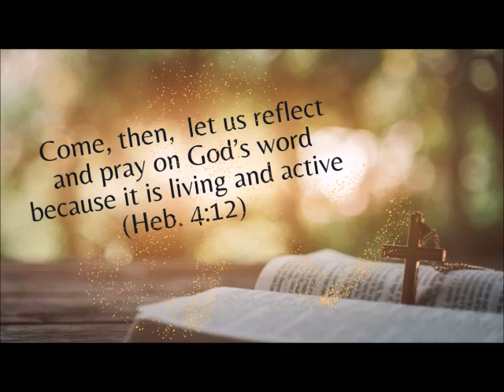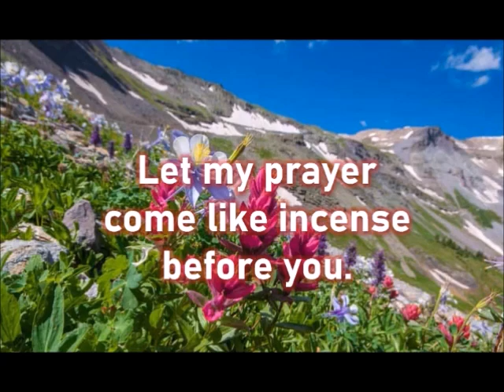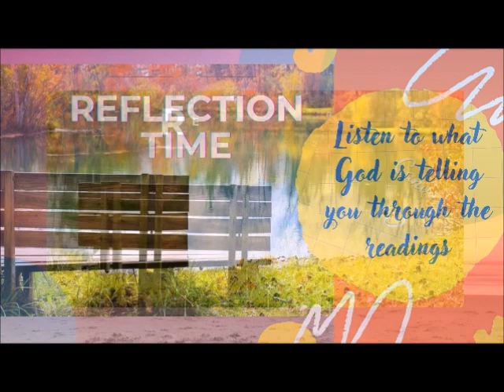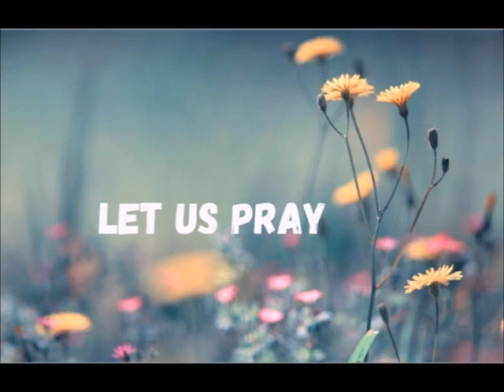DAILY MASS READINGS AND REFLECTION MAY 25, 2024 Saturday of the Seventh Week in Ordinary Time